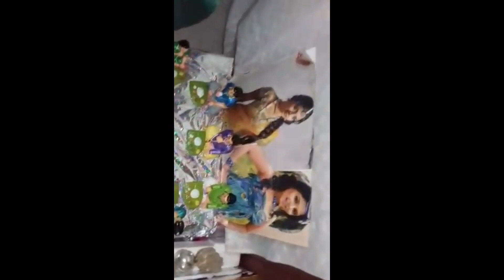mohamed shaheel | kolu compentition | navaratri 2021| 9yardz